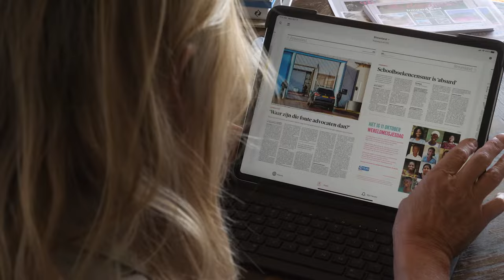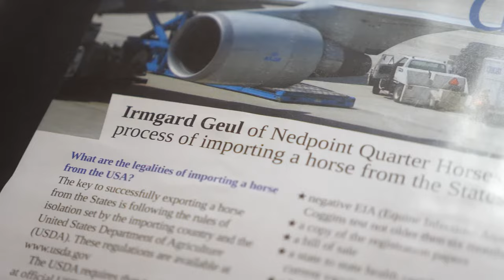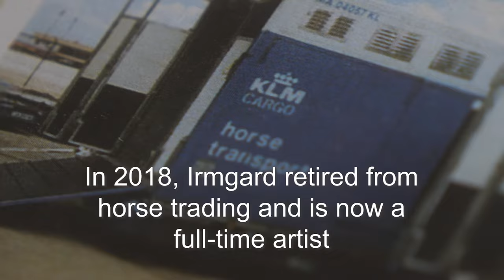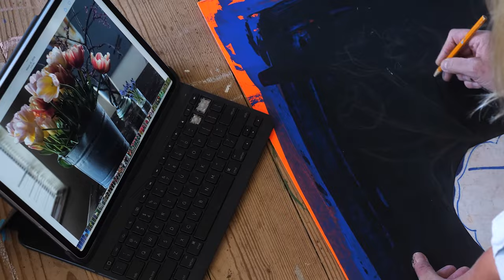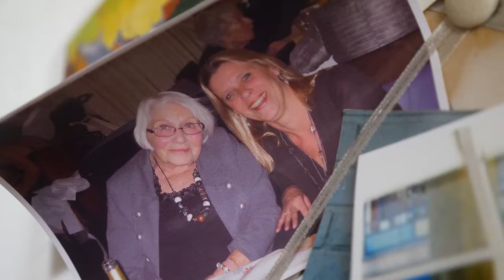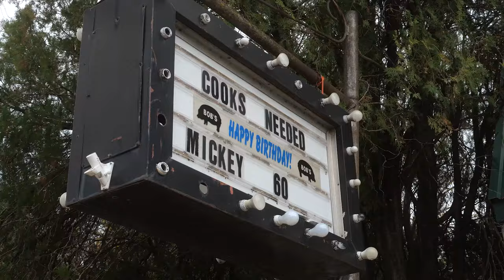Gallery America | Irmgard Geul: My Hometowns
Irmgard Geul is an Oklahoma artist. She’s also a Dutch artist. Irmgard grew up in a famous artist colony outside Amsterdam and moved to Pauls Valley to run a horse farm a couple decades ago. Gradually her artwork turned from graphic design and Mondrian-inspired abstracts to realistic embroidery paintings of small-town Oklahoma life and her Dutch roots.

Find out how a sentimental gift helped her switch her materials, and her subject matter, and who she talks to while creating them on a new Gallery America's Irmgard Geul: My Hometowns.

Follow Gallery America for updates!